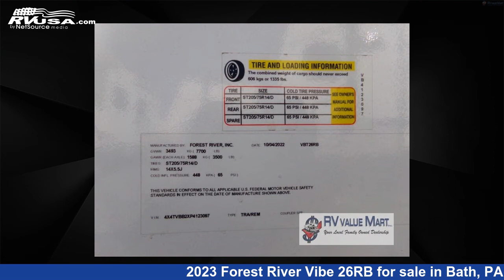Eye-catching 2023 Forest River Vibe Travel Trailer RV For Sale in Bath, PA | RVUSA.com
This 2023 Forest River Vibe 26RB is a Travel Trailer RV. It is located in Bath, PA 18014 and is offered for sale by RV Value Mart. This New Forest River Is 32' 0" in length and features 1 slideout, a GRANITE interior, sleeps 3, Slideout, and 40 gal fresh water capacity. The floorplan layout of this Travel Trailer features Front Bedroom, Outdoor Kitchen, Rear Bath.